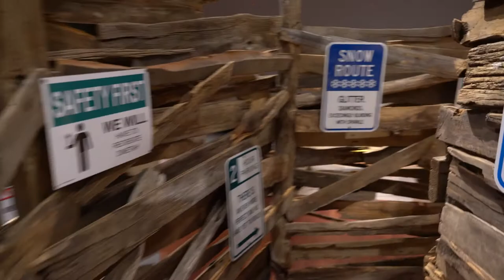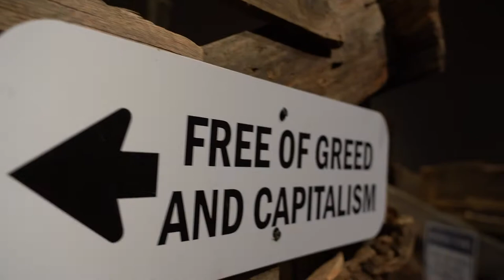Anna Tsouhlarakis: To Bind or to Burn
An up close look at Edges of the Ephemeral. A site-specific installation piece made from found wood, found metal, crushed granite, found objects and manufactured signs.